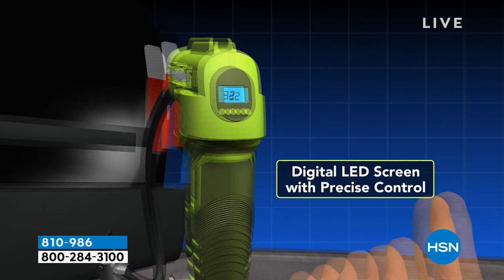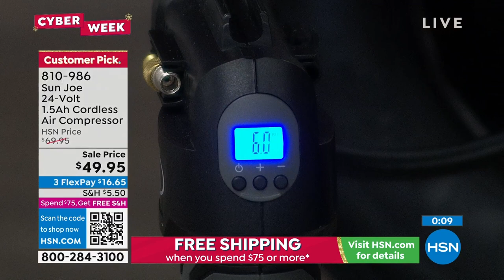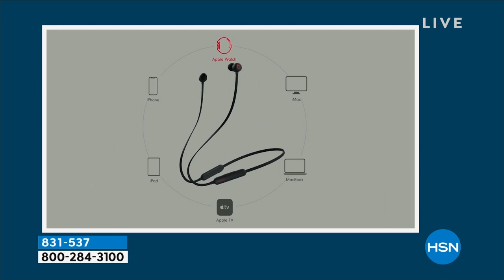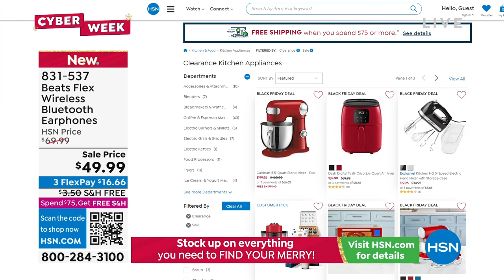HSN | Healthy You with Brett Chukerman 11.29.2022 - 04 PM